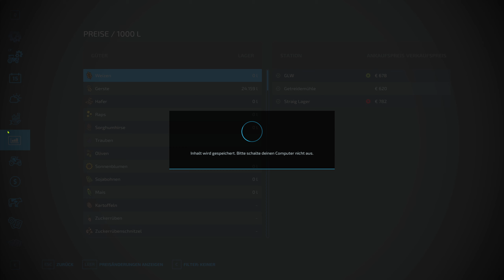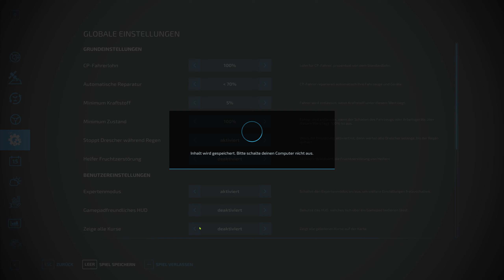LS22 | 064 - Ellerbach | Forstwirtschaft in Ellerbach | gameplay german deutsch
Herzlich willkommen in meiner Let's play Reihe im Landwirtschafts Simulator 22 Platinum / Premium Expansion auf der Map Ellerbach.